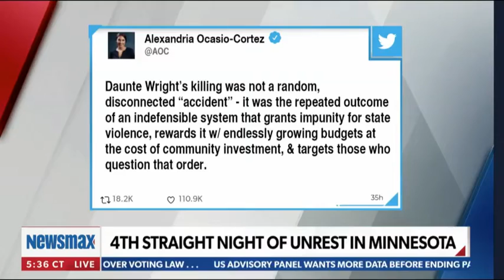Project 21's Christopher Arps is Tired of Rioting and Looting Becoming "The New Normal"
This excerpt from the Newsmax TV program "Wake Up America" with Rob Finnerty, broadcast on 4/15/2021 and featuring Christopher Arps of the Project 21 black leadership network, has been posted under fair use guidelines for the purpose of non-profit, educational public debate by the National Center for Public Policy Research, a 501(c)(3) educational foundation under the Internal Revenue Code. For more discussion of these issues, please visit: